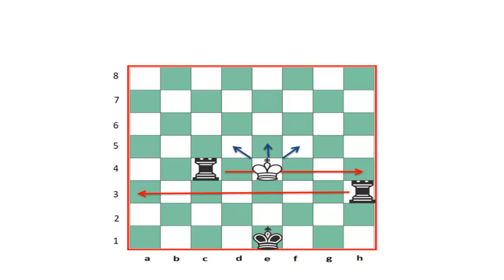MERDİVEN MATI - İKİ KALE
SATRANÇ DA OYUNSONLARINDAN MERDİVEN MATINA DEVAM EDİYORUZ. İKİ KALE İLE MERDİVEN MATI NASIL YAPILIR. BASİT ANLATIMI İLE ;.